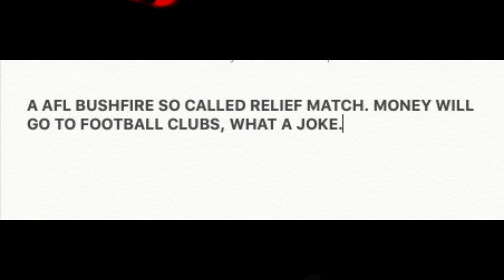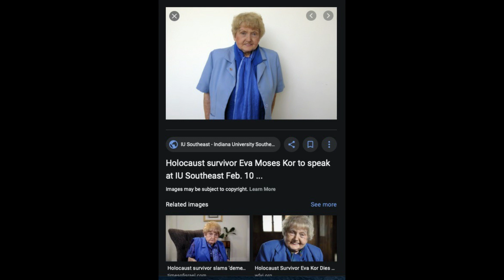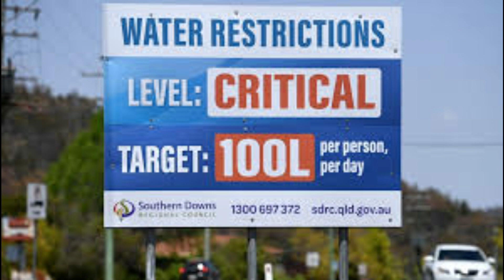BUSHFIRE T DRINKING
A display was put on in Melbourne for the Bushfires which were manufactured by the T drinkers and government on purpose of course. Of course no one at the ground mentioned how the government should be jailed for terrorism.
Moses brother Aaron was from the tribe of Levi, EVIL. Masonic duality. The Bushfires had apparent LIVE footage.